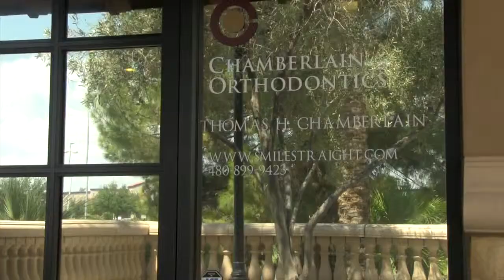Dentist Chandler AZ How To Find Chamberlain Orthondontics on Queen Creek Rd